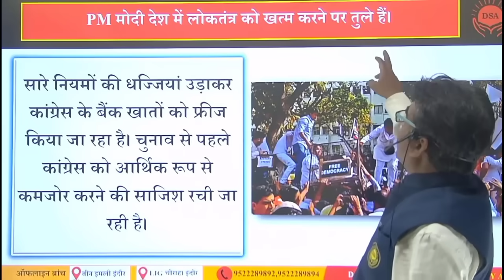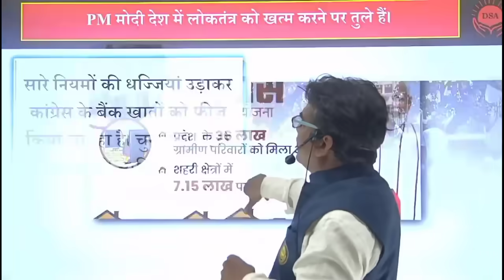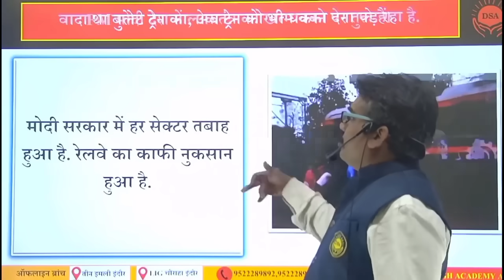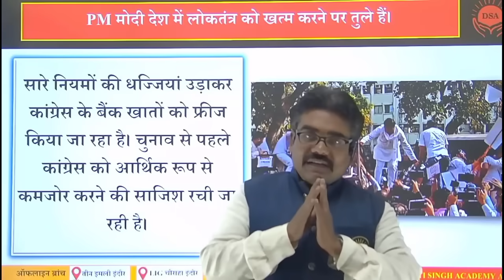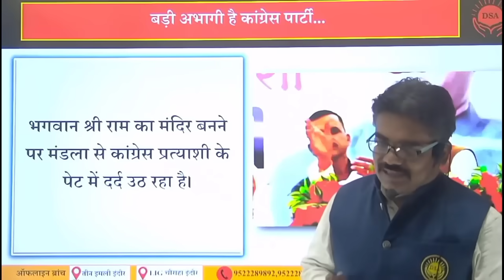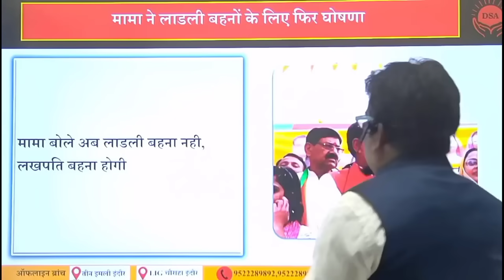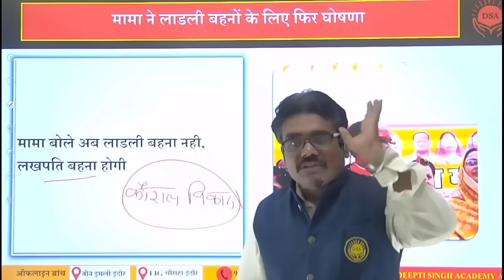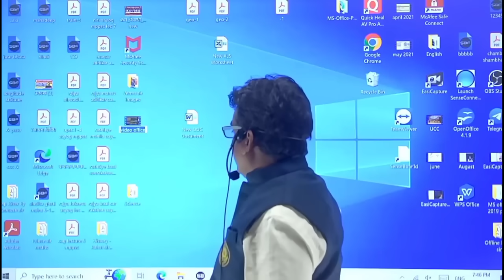म.प्र.में जल्द शुरू होगी योजना | 23 March 2024 Breaking News | MP News today ladli lakhpati yojna